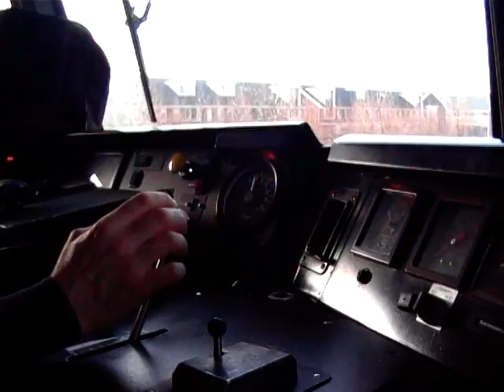Train To Amsterdam Schiphol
This is me in the front of an DD-AR Dubbeldekker